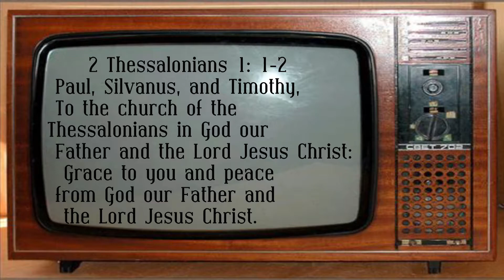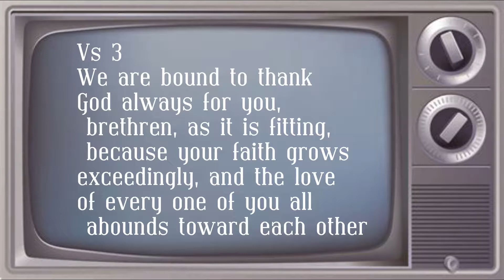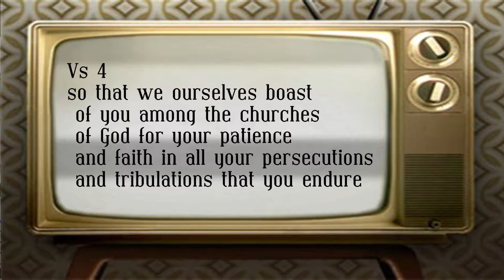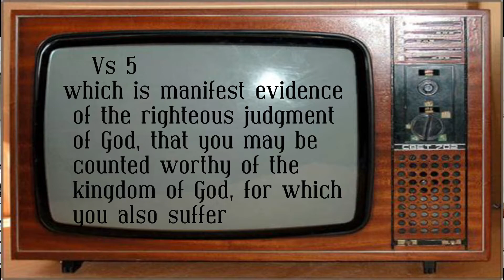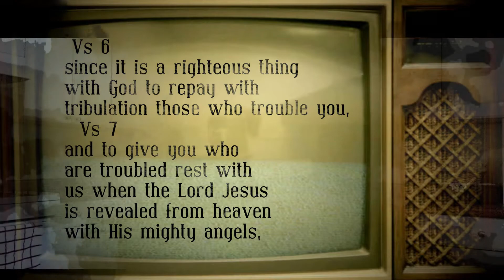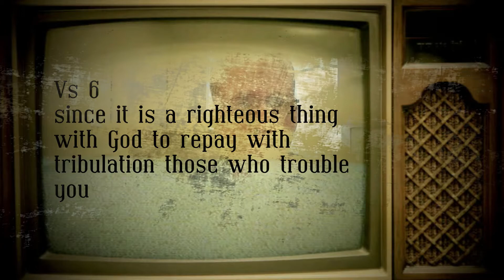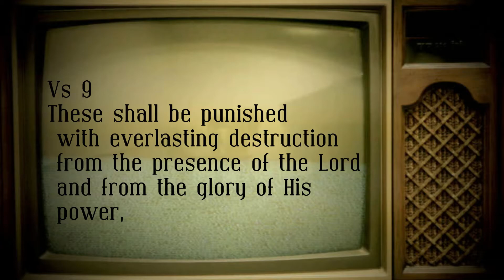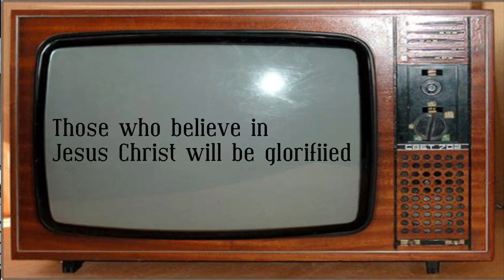THE FLAMING FIRE OF GOD'S VENGENCE! 2 THESSALONIANS 1-10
Our lesson describes how the coming of Christ will bring vengeance against those who oppose the saints of God.

She also are resource website.